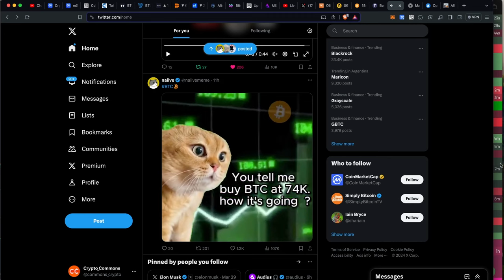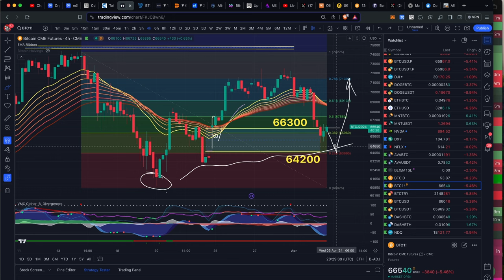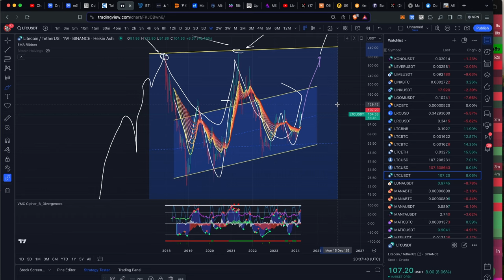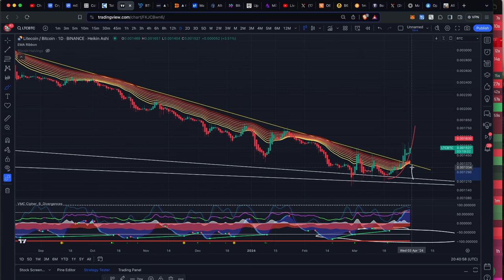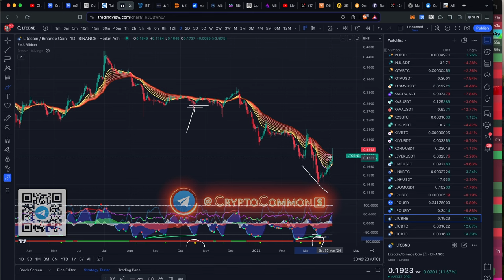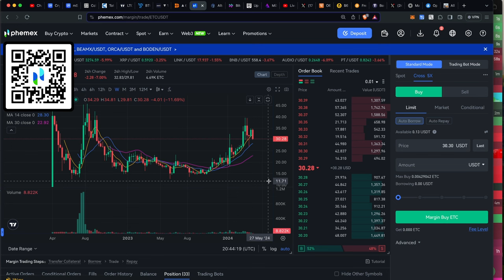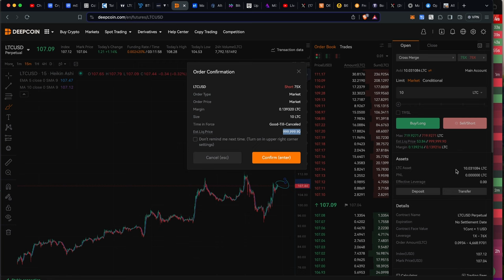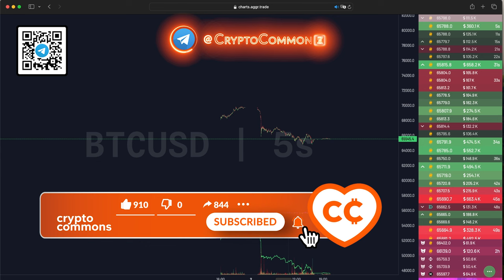ЛАЙТКОИН ВОССТАЛ ИЗ ПЕПЛА!!! BCH ХАЛВИНГ!! МОИ СДЕЛКИ НА БИРЖАХ / ГЛОБАЛ ЛОНГ И ХЕДЖ ШОРТ!!!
00:00 интро
00:30 ГЭП на 64200
03:01 LTC/USDT
06:50 LTC/BTC
08:25 LTC/BNB
09:16 КРОСС-МАРЖА на PHEMEX
11:18 ХЕДЖ-ПОЗИЦИИ на DEEPCOiN

BTC: 1JcJgpSHbrRwgnvLeteXNfNXxLgpDuxyMP
ERC 20: 0xC8b0CF755bec8155D371676D77A579D7E15fd7eD
BEP 20: 0xfD630bd4058b7412C42d5807f1128281e05ACCE8
TRC 20: TKSwnD6eyDmaBwpXhVoQKnvPAtJVYAywYy
DASH: XuhZGGGezSEqnDq5ETBkiMc4ARfS6UxQAi
LTC: LfGpGJjkcrgZV12VNnQdEx79uHgeHSS8oG
ETC: 0xDD6AEDD3C78d0E7e8b1E09c8D149C51d16486723